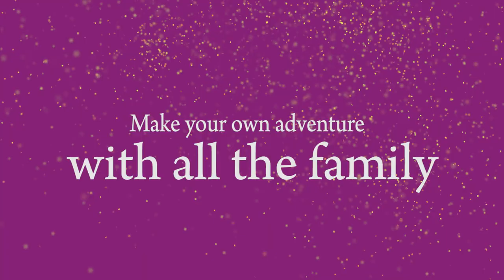Harry Potter at Durham Cathedral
Explore a Harry Potter filming location at Durham Cathedral